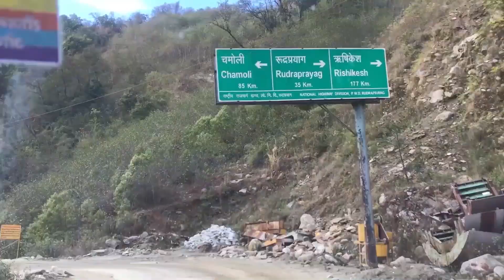Scariest experience of Uttarakhand | some hidden truth (paranormal activity)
Hello Guys,
This is the second part of kartikswami vlog. In this video I share our experience which we face in uttrakhand . It is the reality of devboomi Uttarakhand which might be not known by most of the people. Infect, we come to know that by experiencing it on ourselves. There are so many hidden truth which is never discussed by any one.
You can also join me for latest update and for being part of my journey on